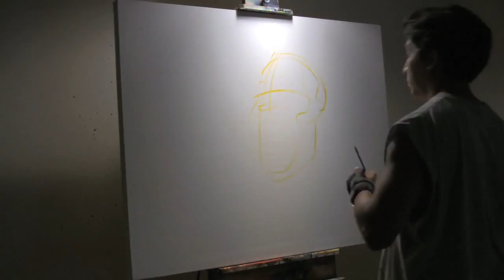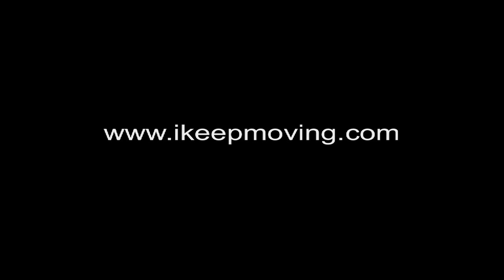After Midnight 3: Chaka Khan "Stay"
Since I was a young boy I was always attracted to her hair. It always seemed to express her energy. My aunt always played her music which made me very familiar with her stuff. When I think about who she is... I go back into time when she influenced me the most. This woman has power when she sings. That is why I chose her as the third installment of the "After Midnight" series. I didn't want to use one of her more popular songs (I like them in fact) so I chose Stay. It's not too slow and i think it adds variety to the songs I have chosen so far.